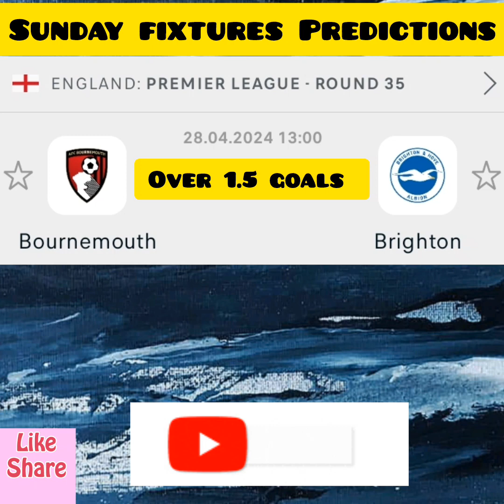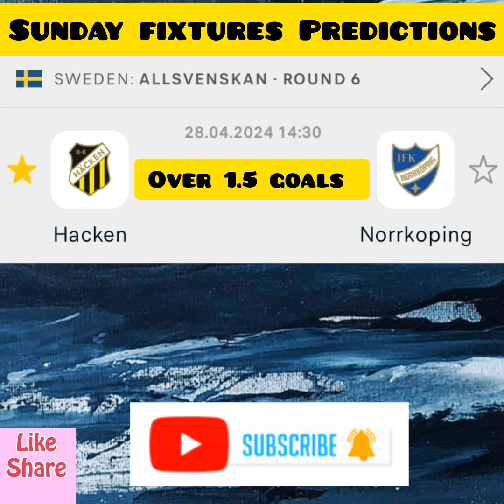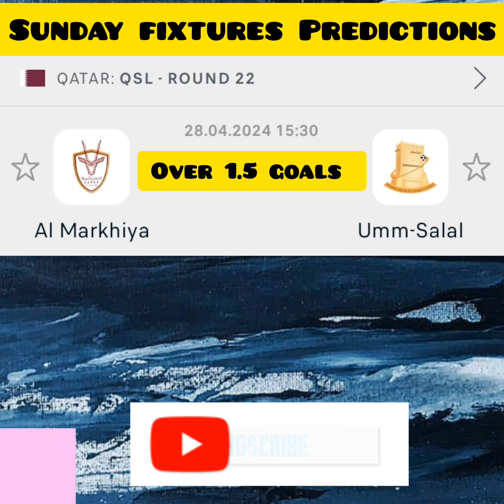9 + odds || Sunday Fixtures Predictions || let's cash out 💰💵💵🔥🔥🔥